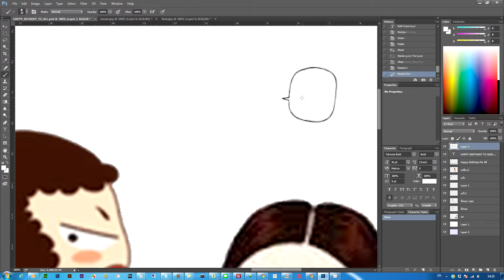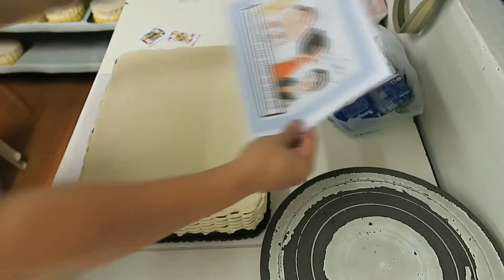ครัววู๊ดดี้ EP27 : วิธี แต่งเค้กวันเกิด 10 ปอนด์ ให้ดูอลัง แต่ง่ายๆ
คลิกเพื่อดูคลิปทั้งหมด
ออกแบบเค้กวันเกิด แนวคิดจากการ์ตูนไลน์บุคลิคเจ้าของวันเกิด วาดบนหน้าเค้ก และส่งมอบในงานวันเกิด Woody Back And Cake
คลิปอวยพรวันเกิด